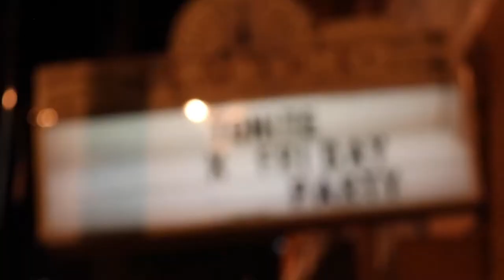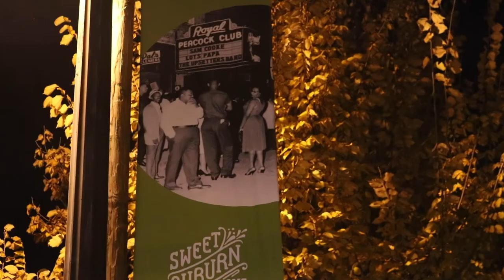The Royal Peacock: Atlanta's oldest nightclub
Originally opened in 1938 as The Top Hat, The Royal Peacock still stands strong today as one of Atlanta's oldest and most iconic nightclubs located on Auburn Avenue.